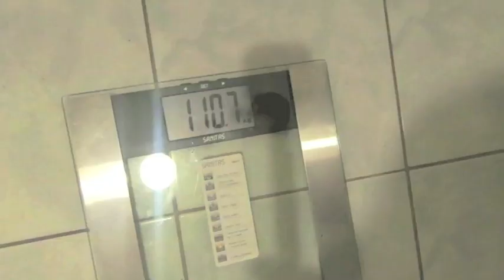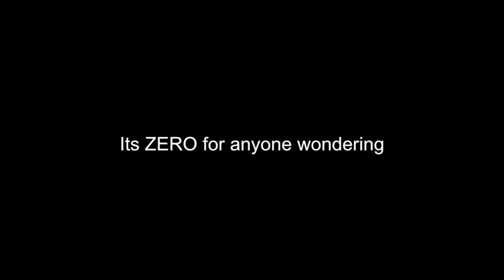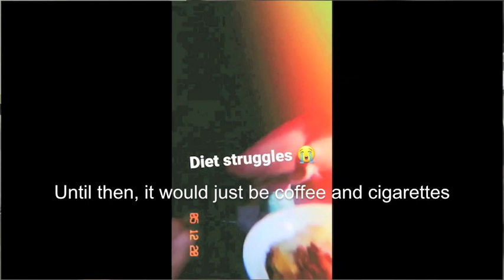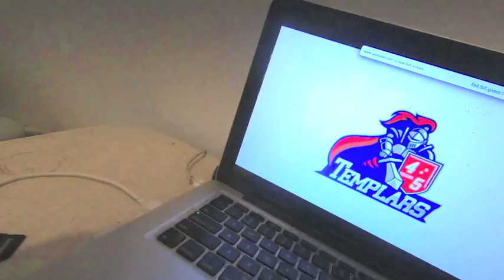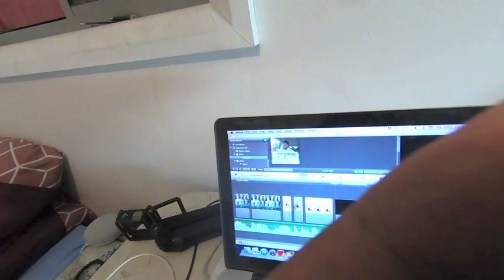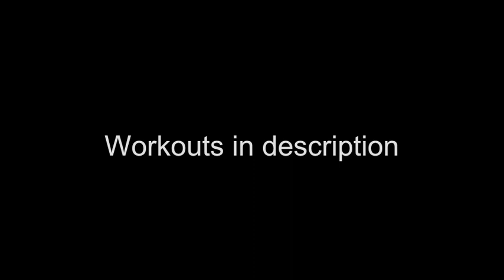VVLOG 016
Hey guys, back with another fitness vvlog. Since winning C25 F45 challenge, I've been super slack with my training... also, covid! The drainer. So I've created a 7DayBlitz to kick start my training again.

The whole concept is just to be as consistent and discipline as possible, within the 7 days. So I'm trying to get body back in to training more consistently over a longer period of time.

Hopefully this will encourage you guys to kick start your fitness journey again.

WORKOUTS:

F45 HOME WORKOUTS (JOIN!! They're life changing)

Jeremy Scott Ab workout:
@Jeremyscottfitness Instagram

SONGS:
Chris Brown feat. Usher and Rick Ross - New Flame
Gorgon City - Imagination
HP Boyz - Block Party
Medina - Addiction
Youngin Lipz - Misunderstood
Dreamville - Under The Sun